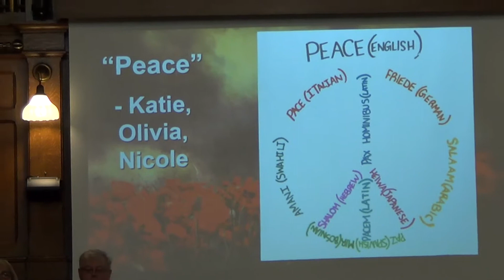"Peace"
"peace" by Katie , Nichole , and Olivia.
Zion Presbyterian Church
Charlottetown PE